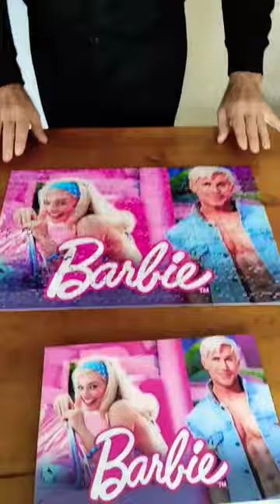Margot Robbie 💖 Ryan Gosling Barbie Movie Jigsaw Puzzle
This is a customized jigsaw puzzle.

This is a gorgeous jigsaw puzzle pick up challenge.
This puzzle has 500 pieces.
This video is reversed.